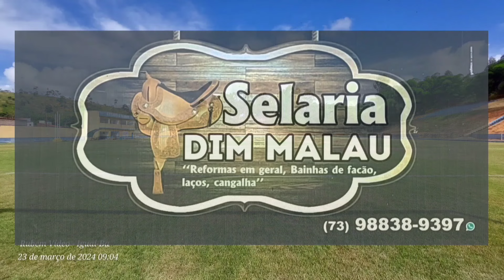Riachão X Água Vermelha - Iguaí-Ba 13/04/2024